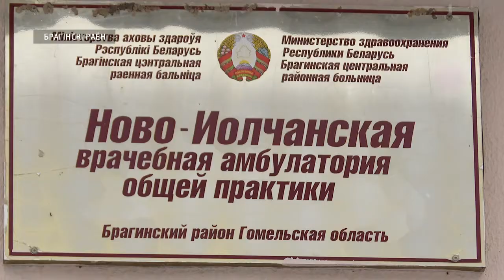Делегат Всебелорусского народного собрания Татьяна Котлобай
Делегат Всебелорусского народного собрания Татьяна Котлобай поделилась, какой должна быть медицина в сельской местности.